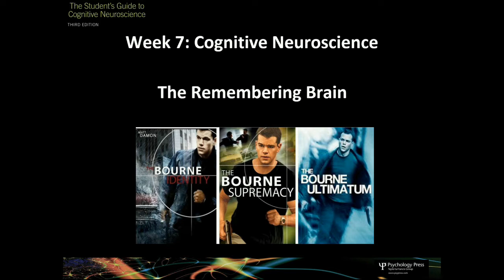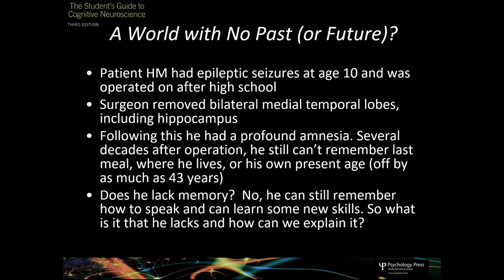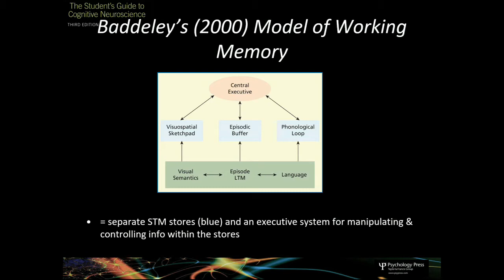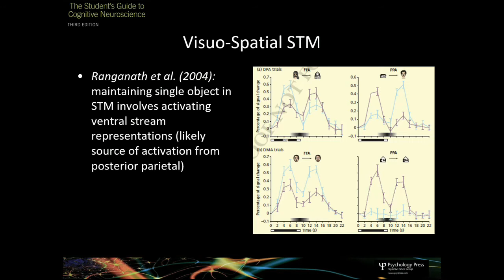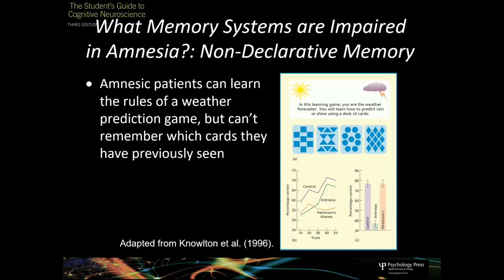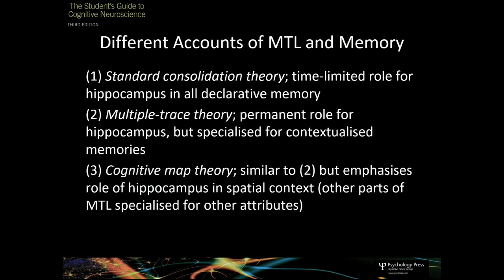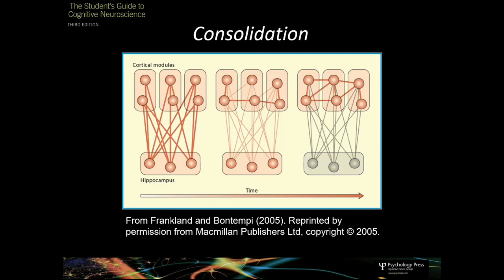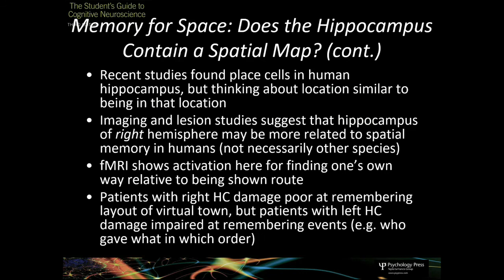Ch11 Remembering Brain (4th edition)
Lecture by Prof. Jamie Ward (University of Sussex, UK) to accompany the Fourth Edition of the Students Guide to Cognitive Neuroscience.